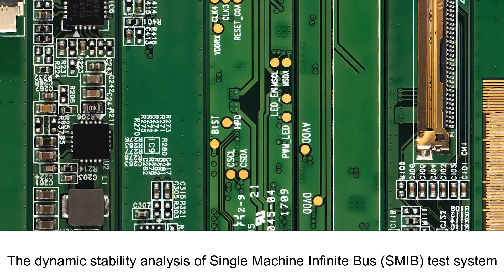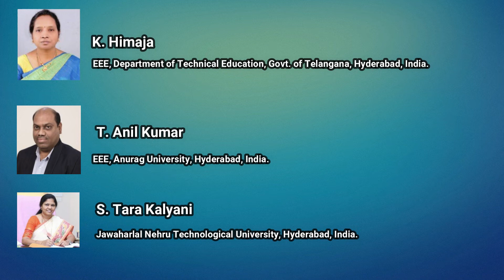Dynamic Stability Enhancement of SMIB Power System with PSS SVC with LQR Optimal Control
Dynamic Stability Enhancement of SMIB Power
System with PSS-SVC with LQR Optimal Control